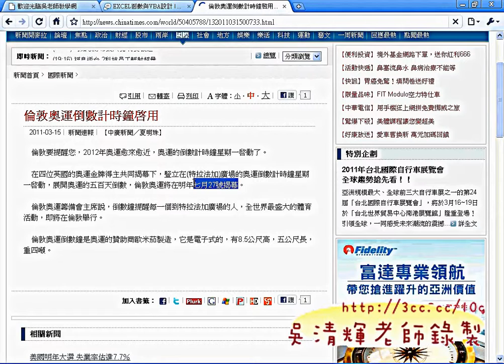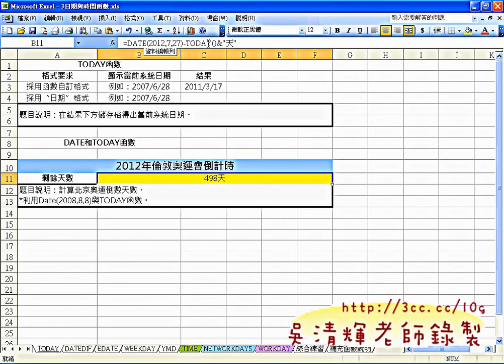「教您學會日期函數TODAY與DATE(EXCEL函數與VBA 吳老師(預覽)